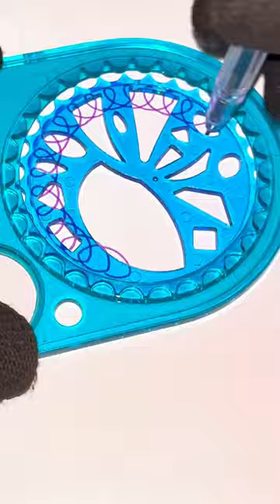Whimsical spiro that will melt your heart ❤️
Dive into our curated selection and immerse yourself in the art of Spirography! ❤️